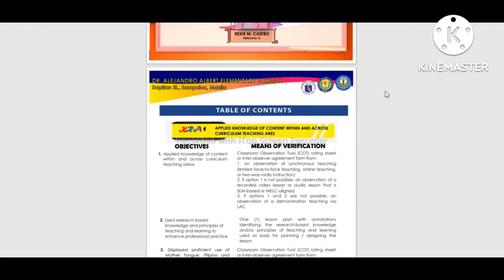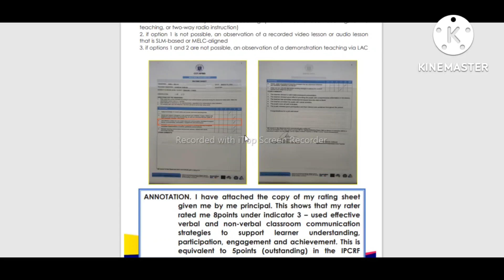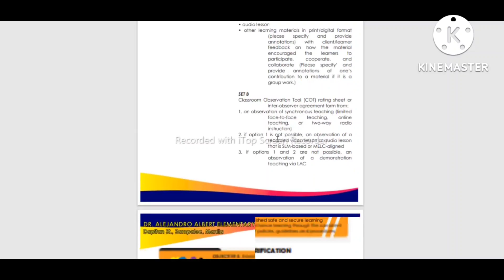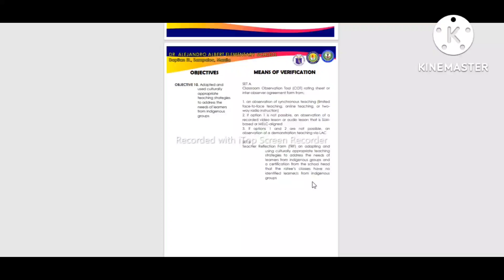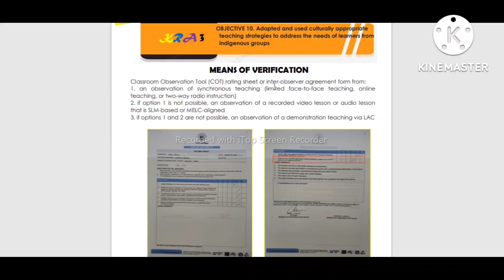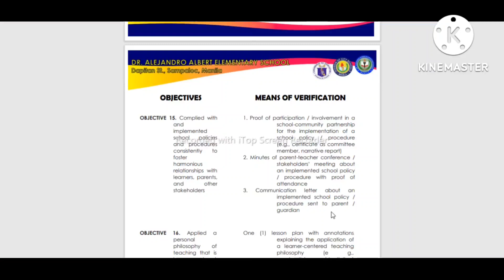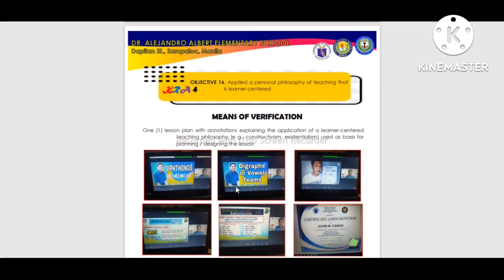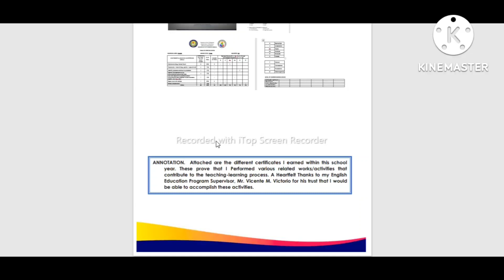Results-based Performance Management System (RPMS) SY 2021-2022 with COMPLETE ANNOTATION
RESULTS-BASED PERFORMANCE MANAGEMENT SYSTEM
MEANS OR VERIFICATION